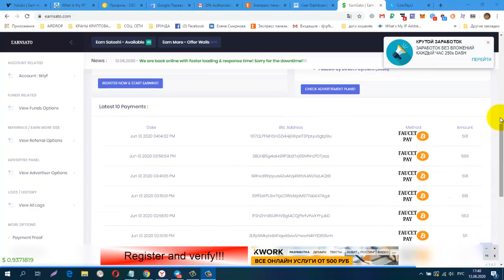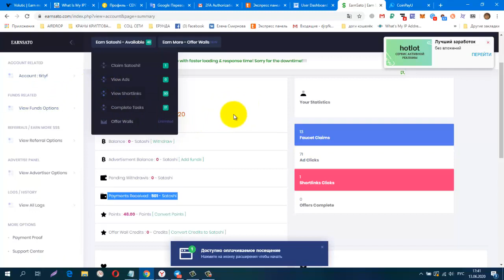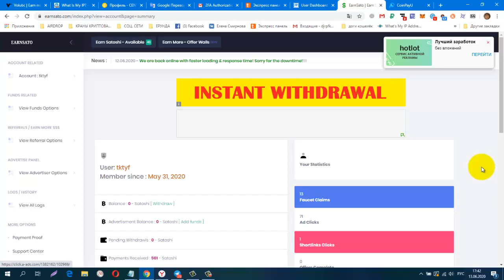Без вложений Букс EarnSato, ПРОВЕРИЛА! ПЛАТИТ ИНСТАНТ!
Без вложений. Букс  EarnSato, ПРОВЕРИЛА! ПЛАТИТ ИНСТАНТ! + 501sat, вывод от 500 sat на FAUCETPAY
регистрация
обменник Magnetic Exchange
регистр.
СОЦ. СЕТИ , РЕФЕРАЛЫ В ЛЮБОЙ ПРОЕКТ!
CashJuice
gohubz.
РАСШИРЕНИЯ ДЛЯ ПАССИВНОГО ЗАРАБОТКА И РЕКЛАМЫ
постепенно будут добавляться новые краны.
Мои дополнительные ютуб каналы
ССЫЛКА НА НОВОСТНОЙ ЧАТ VK.
Бесплатная Реклама. Заработок в Интернете.
Домашний Бизнес в Интернет. Реклама.
Бесплатная Реклама, Для Всех !